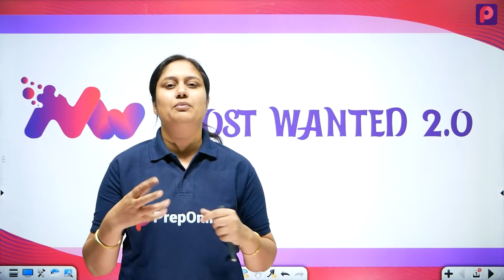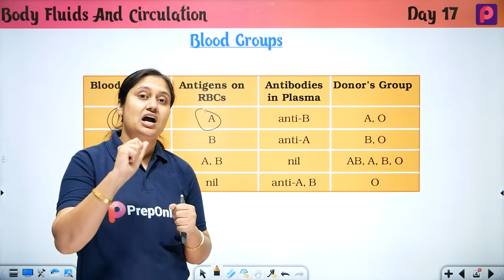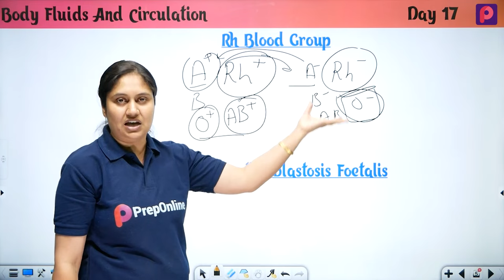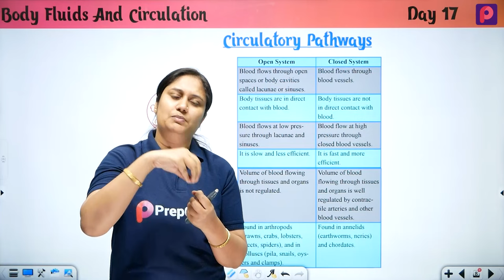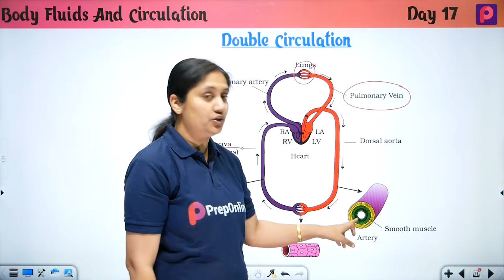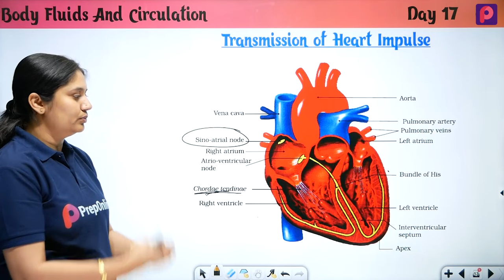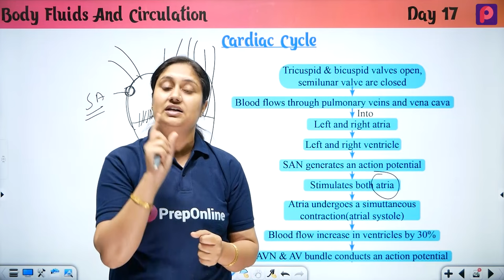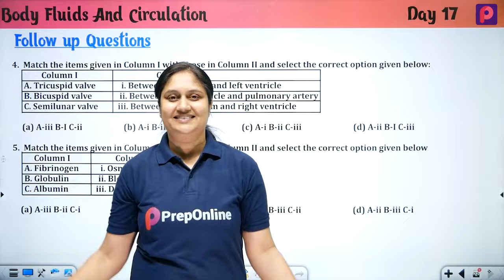Day 17 Body Fluids And Circulation - NEET Most wanted Series by pooja mam